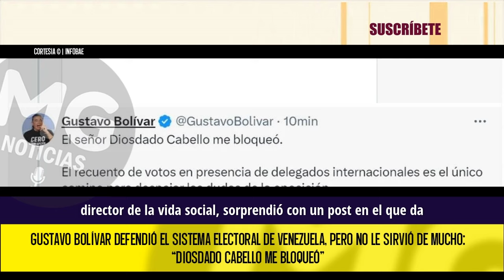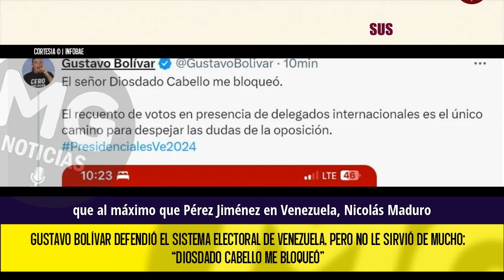¡NO LE SIRVIÓ MUCHO! ⛔ DIOSDADO CABELLO BLOQUEO A GUSTAVO BOLIVAR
Gustavo Bolívar defendió el sistema electoral de Venezuela, pero no le sirvió de mucho: “Diosdado Cabello me bloqueó”
El funcionario del Gobierno Petro se quejó de una acción de uno de los dirigentes del oficialismo chavista. Horas antes los había defendido.
INFOBAE